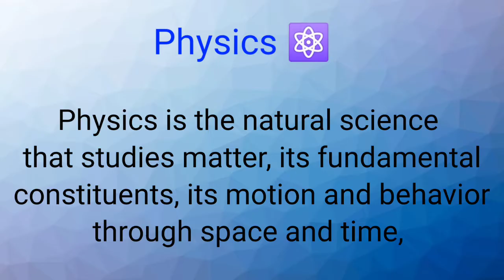what is Physics ⚛️🔭🧲🧪 in " "Hindi" (भौतिक क्या है हिंदी में )😎👩‍🔬 Types of physics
hello st lovers ! dosto aaj ki is episode me maine physics ke bare me overview dene ki koshish ki hai, dosto maine in video me physics ke definition, uske types and uske daily life me example dene ki koshish ki hai dosto physics ek bahut bada topic hai use ek video me cover kr pana possible nhi tha isliye mai is video ke response ko dekhne ke bad physics ke upar aur bhi videos banaunga

what is Physics , physics kya hai, physics definition hindi me , physics ke bare me , physics ke types भौतिक क्या है हिंदी में
bhautik ke prakar , bhautik ke bare me batao , bhautik ke bare hindi me batao